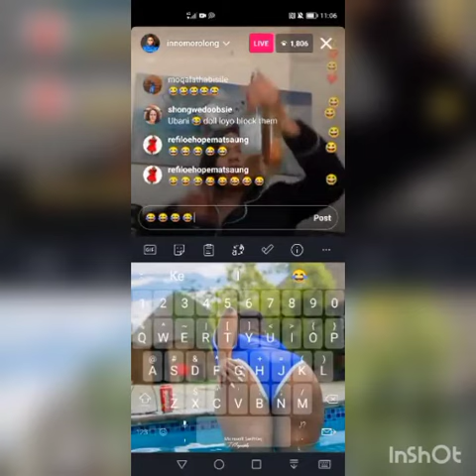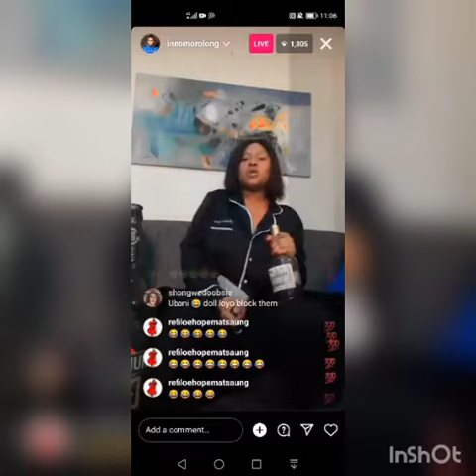Inno Morolong Instagram Live Aowa Mara